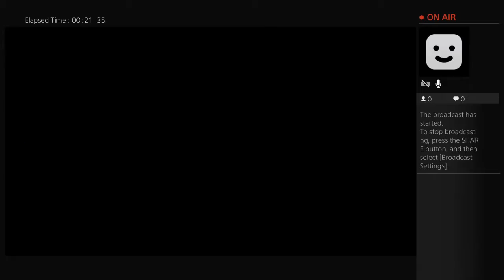jwchicago1's Live infinite warfare smashings 1/7